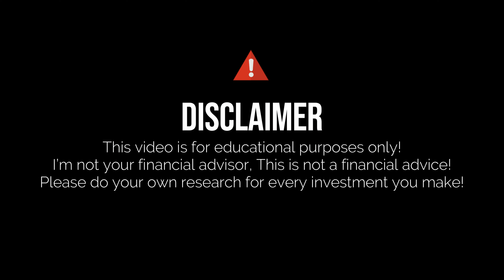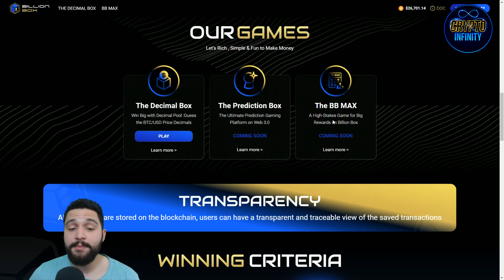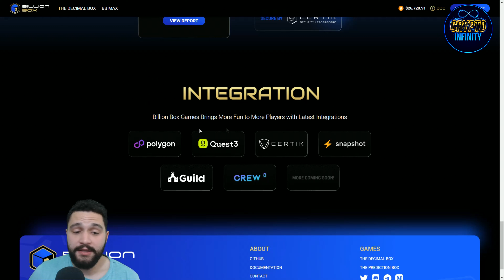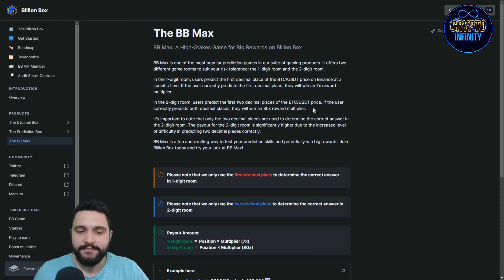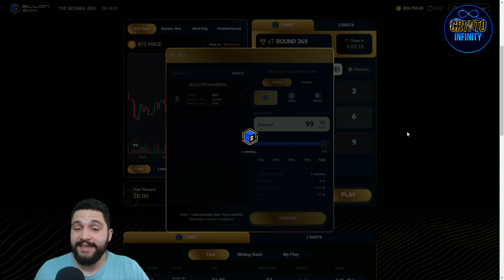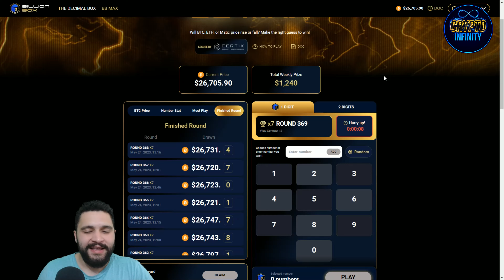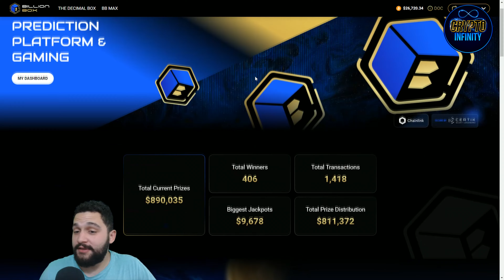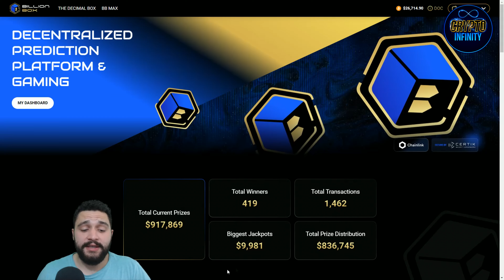🔥BILLION BOX: The Decentralized Prediction and Gaming Platform with $1 Million Up for Grabs!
Welcome to Billion Box, the ultimate decentralized prediction and gaming platform where you can win up to $1 million! Join the excitement and test your skills while enjoying complete transparency. With their on-chain technology, they guarantee fair and unbiased results for all players. Don't miss your chance to unlock big wins and experience the future of gaming!

●▬▬▬▬▬▬▬▬ Useful Links  ▬▬▬▬▬▬▬▬●